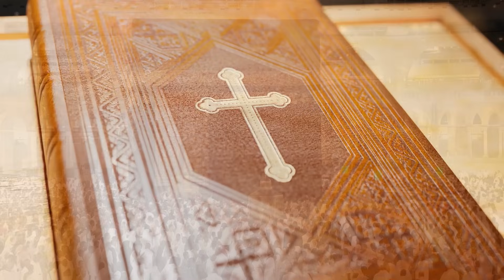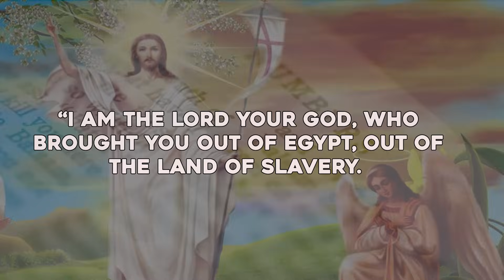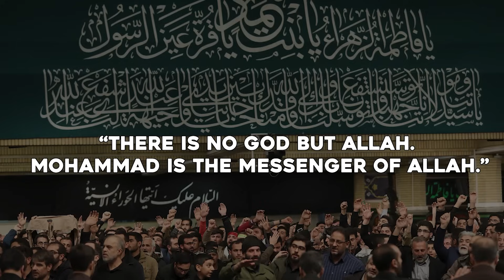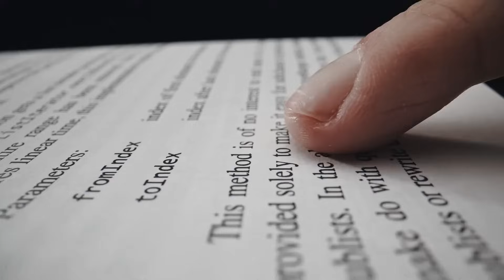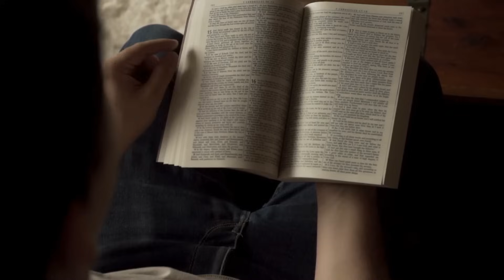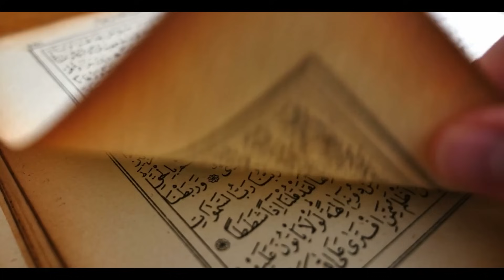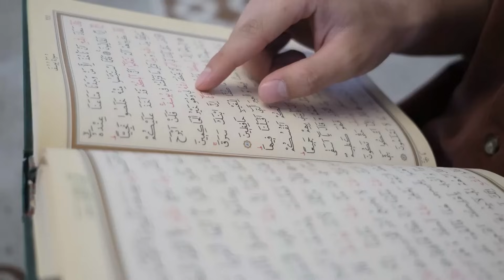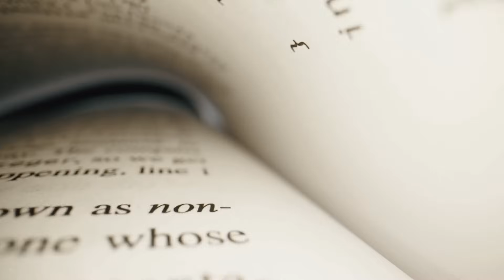Kaaba in Mecca May Be Destroyed! Jesus Warned This In Mecca But Everyone Ignored It!